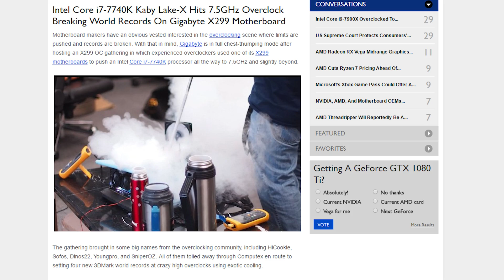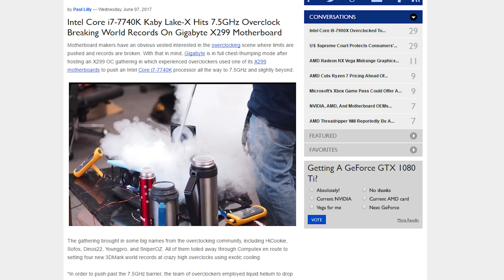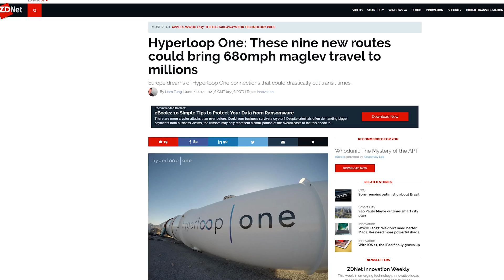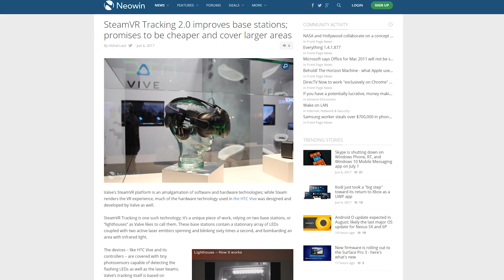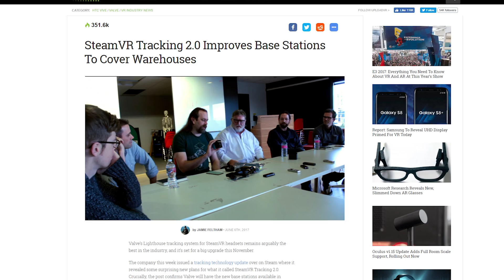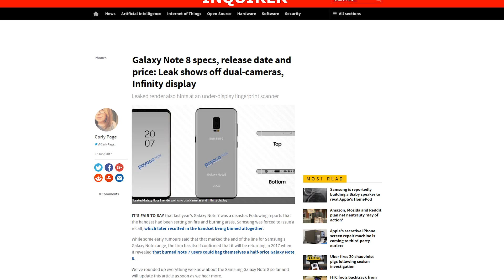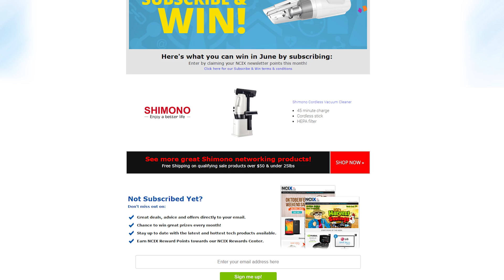i7 7740X Overclocked, Hyperloop One in Europe, Steam VR Tracking 2.0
Intel's upcoming Core i7 7740X and G.Skill DDR4 get overclocked to new records; Hyperloop will begin construction in Europe; Valve reveals SteamVR tracking 2.0. Plus, Shorter News Stories Said More Quickly Than The Others!

Episode Credits:
Host: Barret Murdock
Writer: Barret Murdock
Editor: Barret Murdock